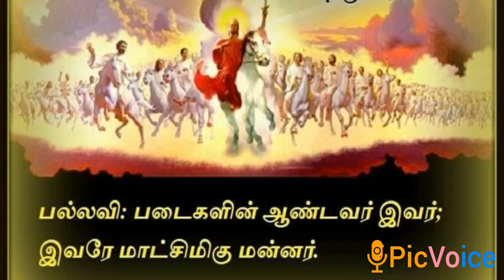2 February 2021